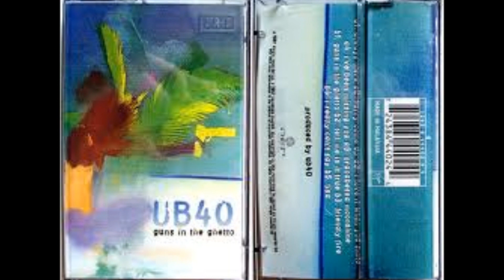UB 40 - I Love It When You Smile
Album: GUNS IN THE GHETTO
Song:   I LOVE IT WHEN YOU SMILE
            UB40 are:
James Brown: drums
Ali Campbell: lead vocals & guitar
Robin Campbell: vocals & guitar
Earl Falconer: bass & keyboards
Norman Hassan: percussion & vocals
Brian Travers: soprano, tenor & bariton saxophones
Michael Virtue: keyboards
Astro: vocals

Written & composed by UB40
Produced by UB40
Programmed & engineered by Dan Armstrong
Additional engineering by Mike Exeter & Dominic Morley
Mixed by Dave Bascombe at Whitfield Street Studios, London
Mastered at Masterdisk, New York. Mastering engineer: Howie Weinberg
Additional trumpet, flugal & valve trombone: Laurence Parry
Additional alto & soprano saxophone by Martin Meredith
Additional keyboards by Dan Armstrong

Recorded at Kuff Studios, Jamaica & Dep International Studios, Birmingham.

I LOVE IT WHEN YOU SMILE

Chorus

When you're with me honey
It happens all the while
How it kills me when you dry
And you know my heart
That's no word of a lie

Verse One
Everyday you show me something new about you
Honestly I could never live without you
Look at me here's a soul who'll never doubt you
And I will be forever by your side

Repeat Chorus

Verse Two
Probably the greatest feeling I haave ever known
Actually is when you wrap yourself around me
Promise me you'll stay now that I've found you

Repeat Chorus

Verse Three
And you could say you've heard it all before
And I know that anyday you may walk out the door
When I say no one will love you more believe me

Repeat Chorus